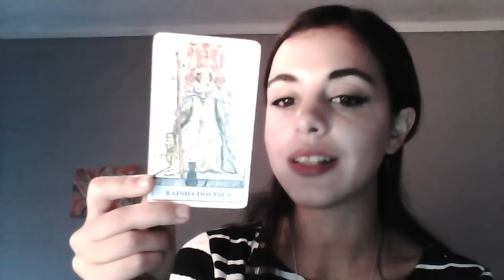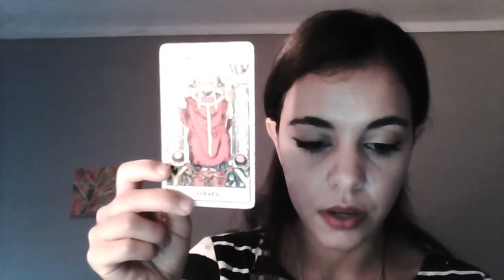CAPRICORN - MID OCTOBER 2016 INTUITVE TAROT READING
We had a beautiful New Moon in the sign of Libra !
Powerful time to set our intentions to restore balance, harmony and better understanding of the other through our eyes !
In honor of this Libra New Moon I will be offering all month of October , special relationship dynamic readings at sales price !